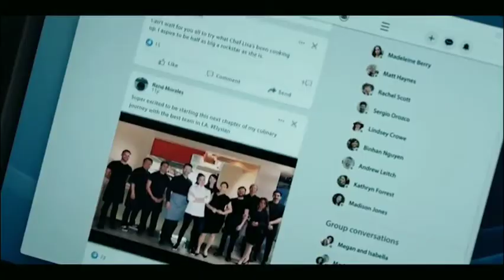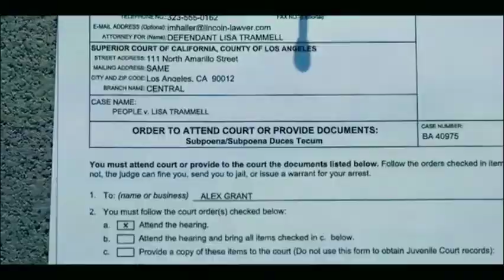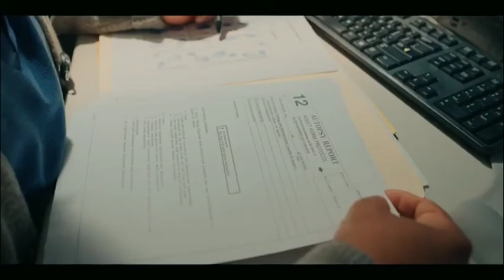The Lincoln Lawyer Season 2 Part 2. Ending Explained in hindi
the lincoln lawyer season 2 part 2
release date
trailer
trailer hindi
release time
spoilers
netflix
episodes
preview
the lincoln lawyer season 2 part 2K
ending
the lincoln lawyer season 2
episode 6

part 1 ending explained
ending explained
release date
netflix
cast
episode1
trailer
date
episode 1 cast
release